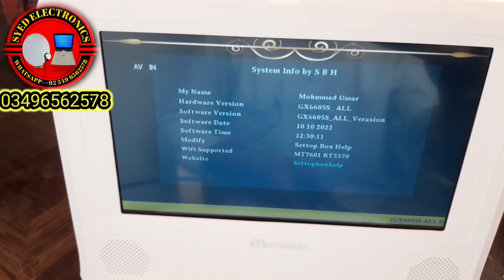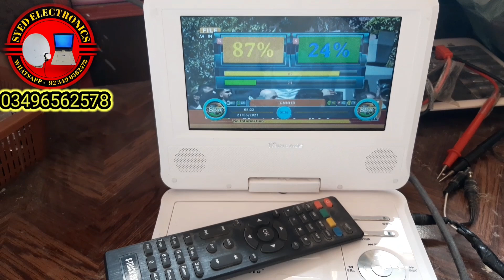7 Dvd finder gx6605 zooming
How to fix dvd finder Dvd player wizz company sony company blueray and used for dish fiitng antena setting we fix recivers circuits in Dvd player and made it finder Dvd finder used for dish setting for signal catch and also use as tv built in reciver  | dvd finder |techinsal solutions | dvd | sat finder dvd gx 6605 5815 board dvd  player wifi usb and disk video supported through reciver wifi antena portable dvd player is electronic device for dish setting and player finder dish mechanics use dvd or dvd finder for dish setting it is a trick and technique it is a technical solution for dish setting for dish setting dvd player branded apeman 9" dvd player  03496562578 finder dvd  lcd